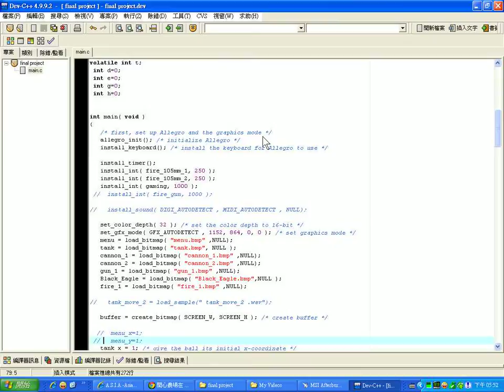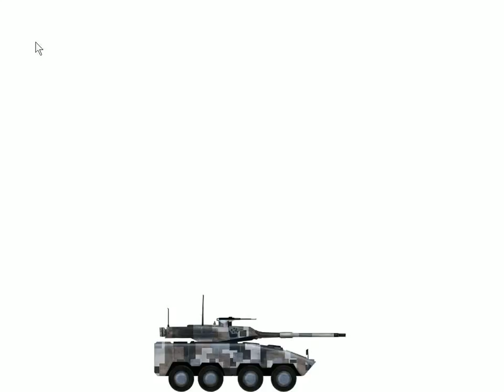Allegro 008 Desktop Demo Movie~~